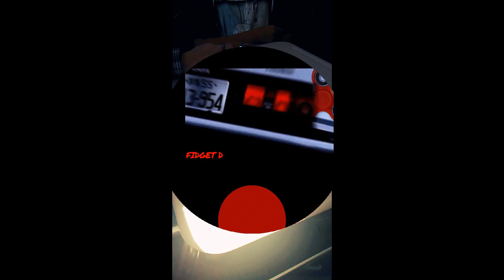Fidget D Eps.3 (return of the king of spinner drift)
Slap the like button if this is giving you cancer
Song: Tokyo night
Credit: Connor Van Buskirk, Mikey Steele "weaponized autism".

Add me on Snapchat! Username: luiscan-do01